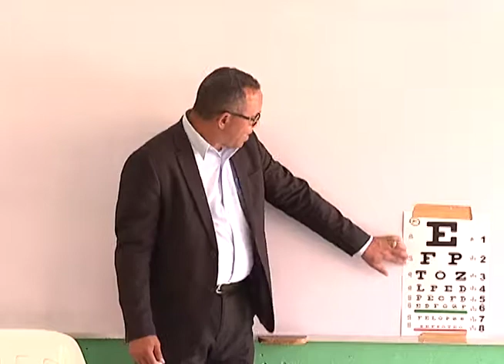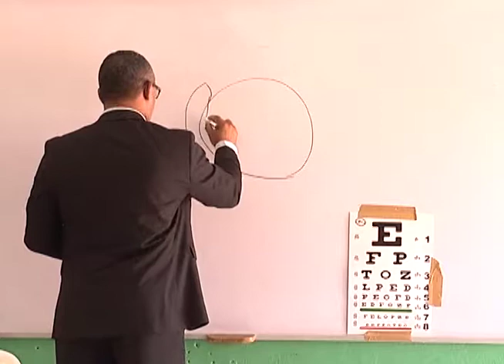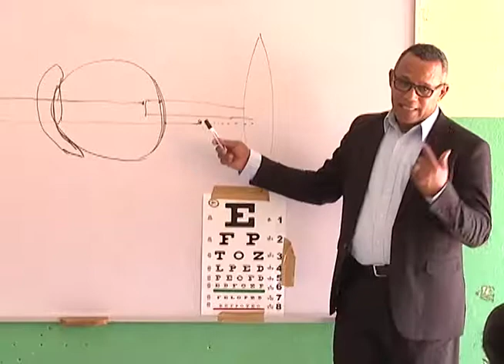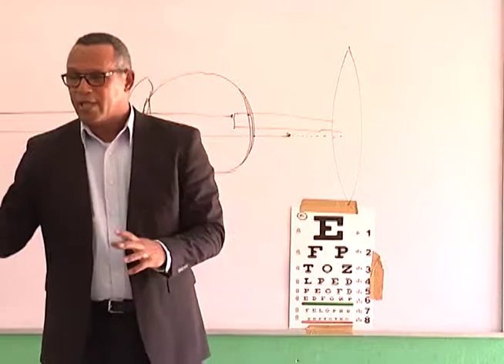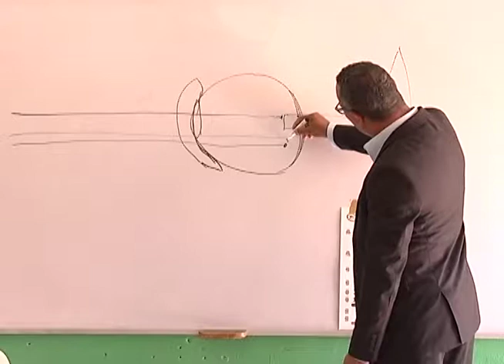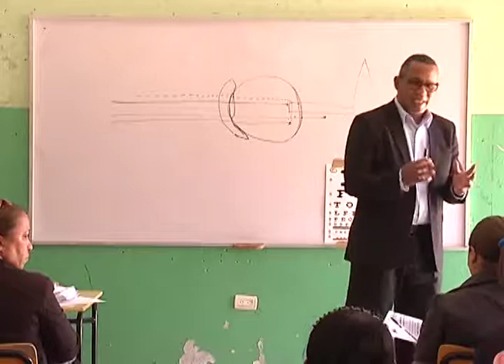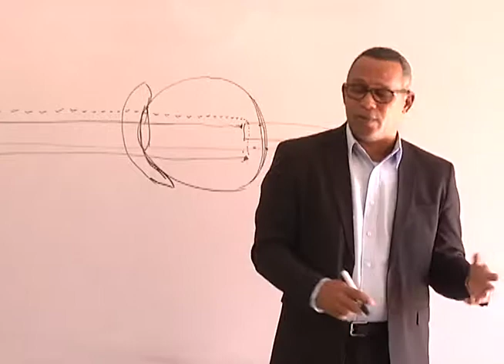VER BIEN PARA APRENDER TALLER DE AGUDEZA VISUAL LOS VARROS ,AZUA 30 -3- 2017